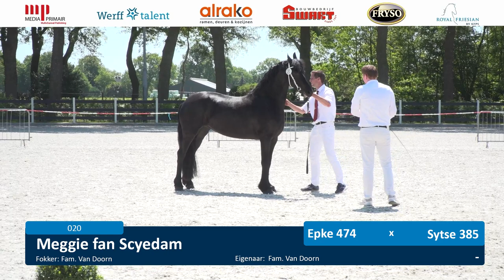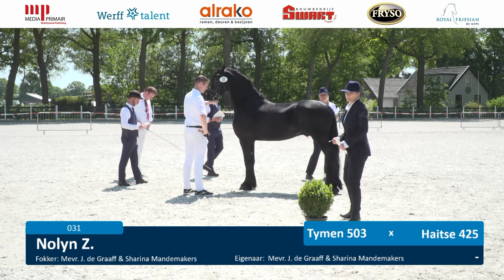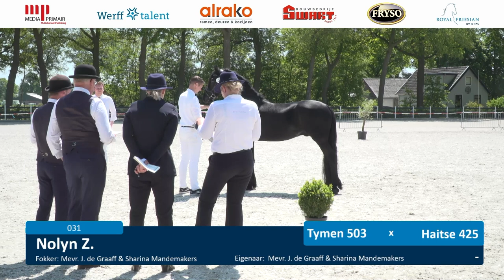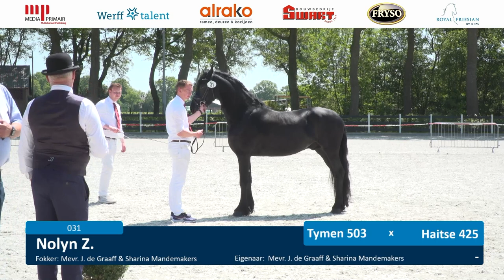Locatiekeuring De Nieuwe Heuvel | 31 Mei 2023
001 Yelle van de Vosjes - Faust 523 x Meinte 490
002 Xcellece fan Melman - Gosse 526 x Tsjalke 397
003 Janique van de Troostwijk - Tiede 501 x Tsjalle 454
004 Julia-Lente K. - Julius 486 x Sake 449
005 Meike van de Gekahoeve - Tiede 501 x Hette 481
006 Oh Land - Epke 474 x Sjouke 453
007 Maebel van Lieverlee - Omer 493 x Wikke 404
008 Marry  T  van  Sessing - Tiede 501 x Epke 474
009 Marieke - Epke 474 x Onne 376
010 Melissa van de Meikade - Willem 508 x Maurus 441
011 Miranda - Jouwe 485 x Norbert 444
012 Oukje van de Gekahoeve - Tiede 501 x Andries 415
013 Maddie fan Scyedam - Tiede 501 x Pier 448
014 Mettie van Dijkstra State - Tjebbe 500 x Pier 448
015 Nellie V - Tiede 501 x Alke 468
016 Maxime van de Meersche Hoeve - Bartele 472 x Tsjalle 454
017 Noor van Visser - Jouwe 485 x Uldrik 457
018 Nora van de Grote Overbrug - Ulbe 506 x Alke 468
019 Metske van Stal van Aschberg - Tjebbe 500 x Jouwe 485
020 Meggie fan Scyedam - Epke 474 x Sytse 385
021 Nienke van de Gekahoeve - Alwin 469 x Folkert 353
022 Nina Charlotte K. - Epke 474 x Doaitsen 420
023 Madien van de Elsenerhof - Tiede 501 x Haitse 425
024 Onehundred Noa van de Meikade - Willem 508 x Sape 381
025 Imke fan'e Horne Zathe - Aarnold 471 x Beart 411
026 Lisa S.E. A Tiede 501 x Thorben 466
027 Joke  van de Marne - Alwin 469 x Arjen 417
028 Liefke von Großbölting - Alwin 469 x Time 398
029 Kensi - Hette 481 x Doaitsen 420
030 Jaukje fan 't Sarabos - Jouwe 485 x Leffert 306
031 Nolyn Z. - Tymen 503 x Haitse 425
032 Noud van de Kraeienhaer - Tiede 501 x Uldrik 457
033 Max van het d' Olde Lantschap - Tjebbe 500 x Lolke 371
034 Nino M. - Tiede 501 x Lammert 260
035 Melle van de Oude Kleefsebaan - Jouwe 485 x Wolfert 467